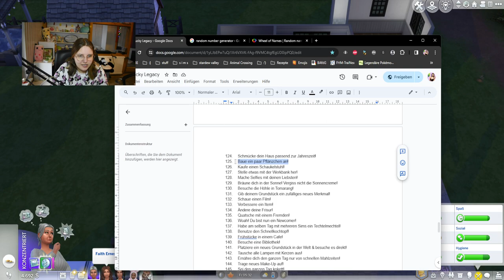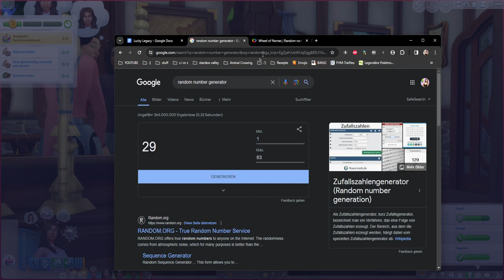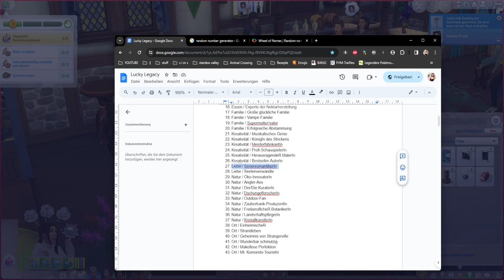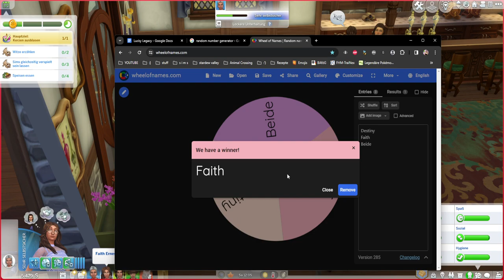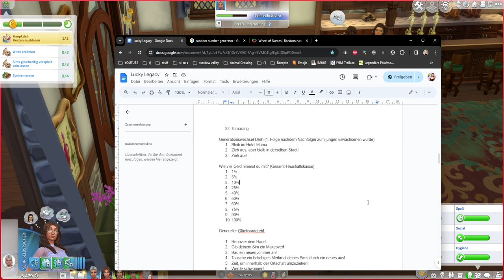Meine Sims Familie beendet die 3. Generation 🥺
In diesem Part von der Die Sims 4 Lucky Legacy Challenge beenden wir die dritte Generation, denn die Zwillinge werden zu jungen Erwachsenen! Mit wem spielen wir weiter? Wo geht es hin? Was sind die folgenden Pläne und Träume? Oh und Malin wird zum Kleinkind. Beim Erntefest wird noch ein wenig Geld beisammen gesammelt und Faith findet ein neues Hobby.

➡️ Origin-ID: muligurly